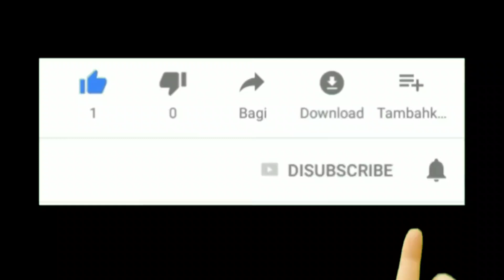Spesial Tunik Dan Long Tunik Terbaru 2020 Harga Terjangkau Yang Bisa Dipakai Untuk Orang Gemuk Juga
Assalamu'alaikum..

Selamat datang kembali di channel Nafisa Tube, di kesempatan kali Ini saya membagikan spesial model tunik dan long tunik terbaru 2020 harga terjangkau bisa dipakai untuk orang gemuk juga..

Untuk info lengkapnya kalian bisa langsung cek Instagram kami di @nafisa_tube atau bisa langsung chat admin untuk order, no WA nya sudah saya cantumkan di video ya, jadi usahakan nonton sampai selesai yaa..

Terima kasih..